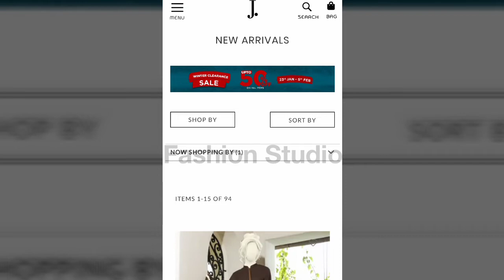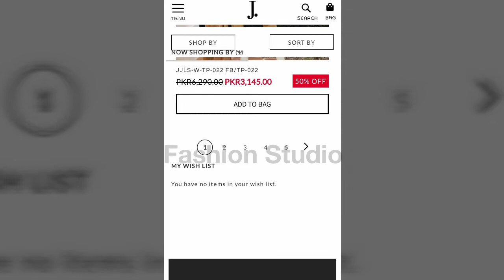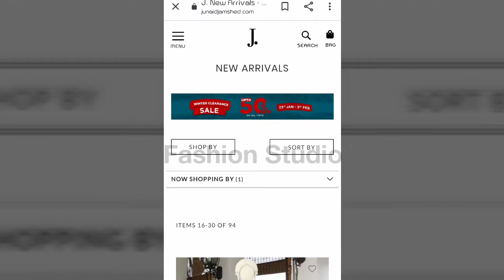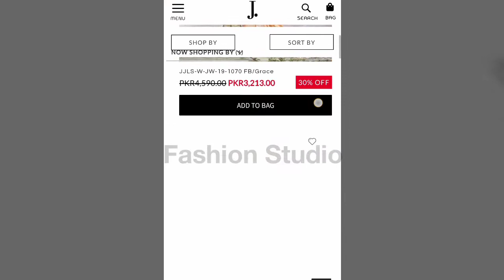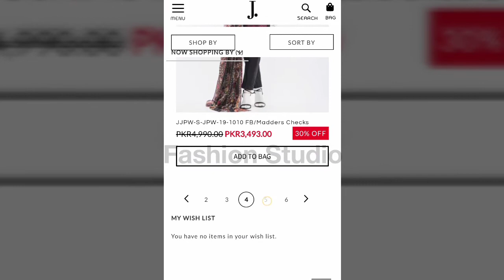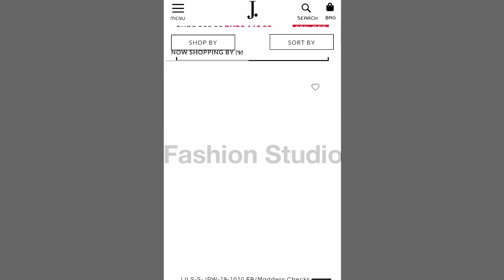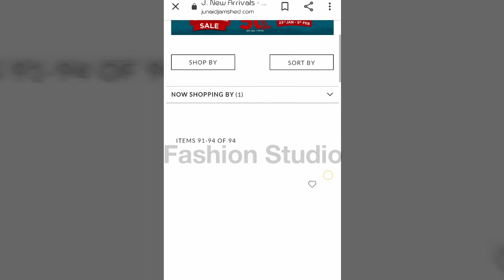J. End Of Season Winter Clearance Sale Upto 50% off - J. 2020 Winter Sale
J. Quaid Day Sale Ready to Wear | Pret - Flat 20% off on Junaid Jamshed - Articles on Sale

J. Junaid Jamshed is a famous Clothing brand all over the world. Where you find jacquard, khaddar, chiffon and cambric 2 piece or 3 piece Dresses in a range of many colors within Affordable prices. Basic printed & embroidered collection as well as jewellery and other accessories are also available in j. stores 2020.
j. winter sale 2019 with price,
j. winter clearance sale 2019,
j. winter collection 2019 sale,
j dot winter sale,
j. winter clearance sale 2020
j. winter collection with price,
j. winter collection 2018
j. winter collection 2019 with prices,
j. winter collection 2020,
j. winter collection 2018 sale,
j. winter collection 2019 new collection,
j. winter collection 2019 men's,
j. new winter collection 2019,
j. winter collection sale 2019,
j. winter collection 2019 with price
j. dresses with price,
j. dresses 2019,
j.dresses sale 2019,
eliza j dresses reviews,
j.jamshed dresses,
j.girls dresses 2019,
j.baby girl dresses,
j.fancy dresses,
j. ladies dresses
j.fla,
j.j,
j.balvin,
j.cole,
j. sale,
j. perfumes,
j. beard oil,
j.y.l,
j. balvin,
j. attar,
j. ads,
j. a. n,
j. addicted,
j. asmr,
j. addict review,
j. ann tickner,
j. alvin,
j. allen hynek,
j. addo
j. summer collection 2019 vol 2,
j. summer collection 2019 vol 1,
j. summer collection 2019 mens,
j. summer collection 2019 with price,
j. summer collection volume 1 2019,
j. summer collection 2018 with price,
j. summer collection 2018,
j dot summer collection 2019,
j.j summer collection 2019,
j. new summer collection 2019,
j. summer collection sale 2019,
j. summer collection sale 2019 with price
opel astra j accessories,
j&s accessories,
j hernandez accessories,
j frame accessories,
j c road bike accessories,
jeep wrangler tj accessories,
jeep yj accessories,
xj accessories,
jaguar xj accessories,
jeep xj accessories,
jeep cherokee xj accessories,
jaguar xj accessories interior
j. perfumes for mens,
j. perfumes for ladies with prices,
j. perfumes review,
j. perfumes ad,
j. perfumes janan,
j. perfumes for mens with price,
j. perfumes for ladies,
j. perfumes price in pakistan,
j. perfumes sale 2019,
best j. perfumes for him,
best j. perfumes for her,
em j perfumes,
j. perfumes intenso,
j. junaid jamshed perfumes,
j. fragrance khumar,
j. perfume khumar,
j.m montaño perfumes,
perfumes inspirados no j'adore,
j.fancy dresses,
j. ladies dresses